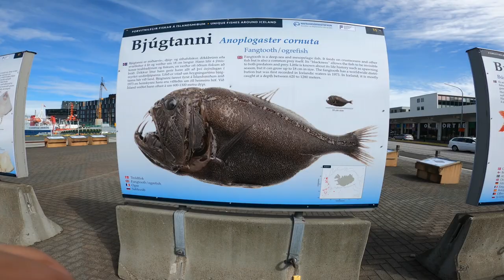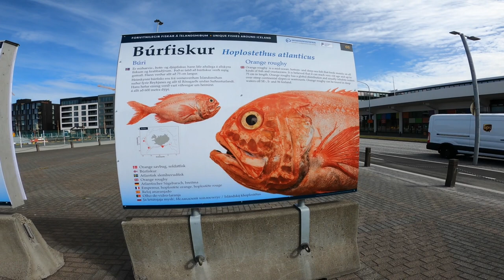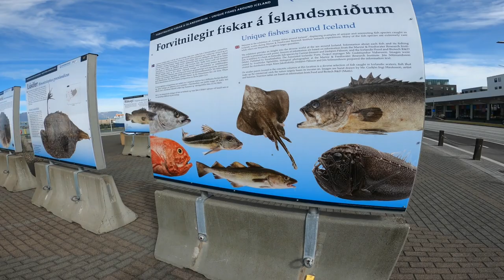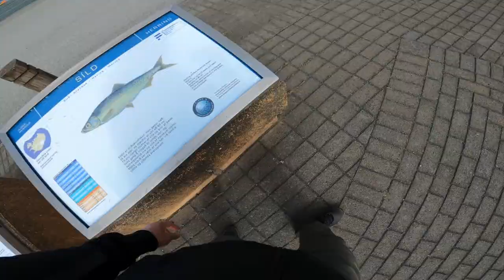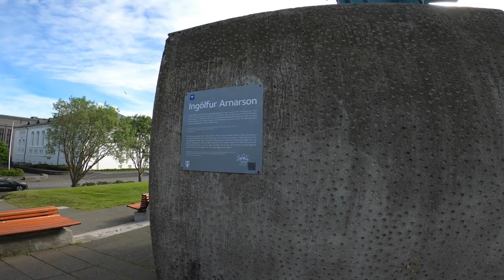2021 Trip To Iceland | Downtown Reykjavik Hallgrimskirkja Church Part 2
On our second day in Reykjavik, Iceland,  we strolled along in Downtown Reykjavik.  We visited the magnificent church, Hallgrimskirkja.  Hallgrimskirkja is a Lutheran parish church in Reykjavik, and it is the largest church in Iceland, measuring 244 feet tall. It was named after an Icelandic poet and clergyman Hallgrimur Petursson.